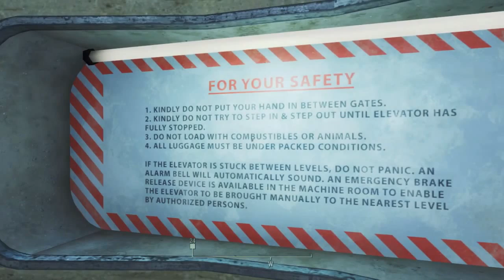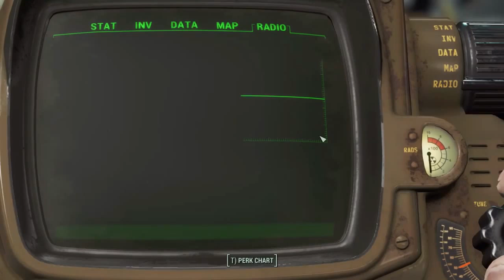(Bad render, will reupload) Fallout 4 :: Episode 2 :: "Under Pressure"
Let's Play Fallout 4 :: Episode 2 :: "Under Pressure"

Welcome to my Fallout 4 Let's Play. This series will be a light role play, which basically means I'll try not to break the fourth wall with my commentary. I'll be putting myself in the shoes of the protagonist as if it were me.

I'm planning on taking the game pretty slow. Taking the time to read and look through everything. There will only be a few things I do off camera (clearing out towns).

    You’re S.P.E.C.I.A.L!